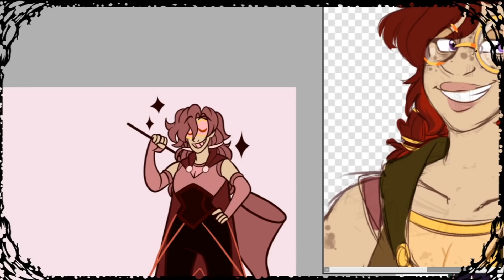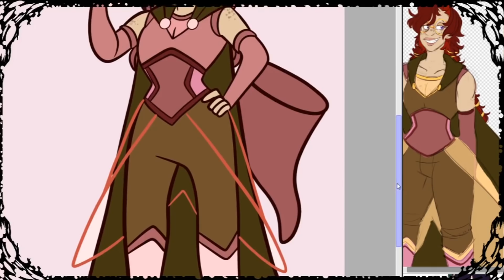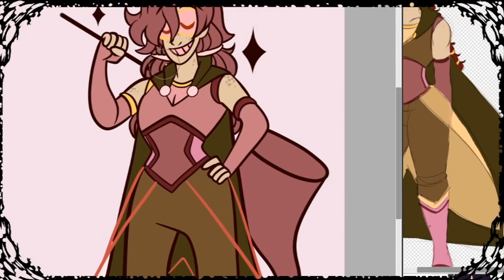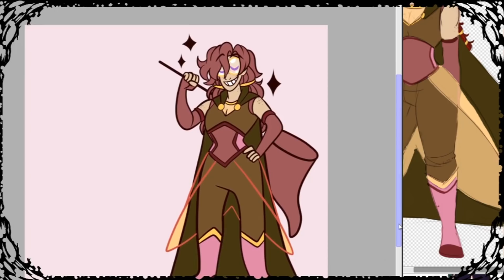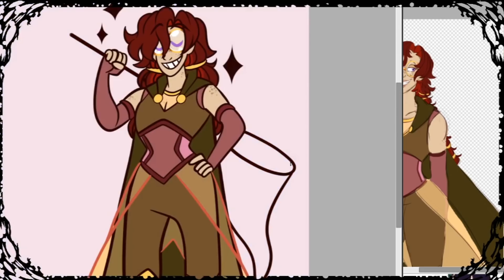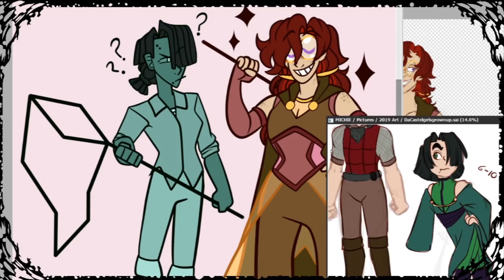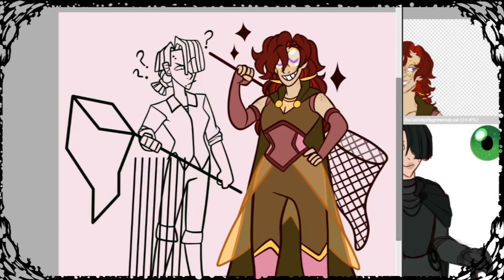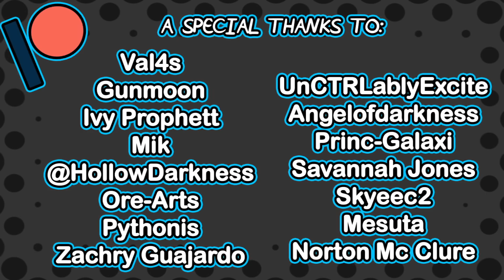My first Interview | StoryTime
End card art done by AshleyZombie on Youtube

.:Programs used:.

-EASYPaintToolSAI
-Photoshop CC